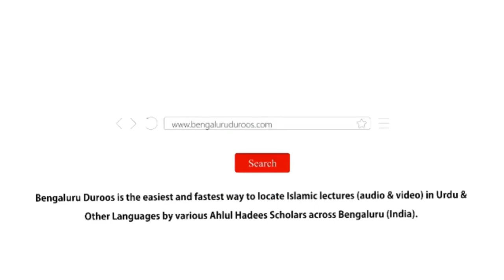Jumu'ah Khutbah | Chand Qeemati Naseehatein by Shaykh Abdul Azeem Madani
Topic: Chand Qeemati Naseehatein

 / bengaluruduroos

 / bengaluruduroos

 / bengaluruduroos

 / bengaluruduroos
٠٠٠٠٠٠٠٠٠٠٠٠٠٠٠٠٠٠٠٠٠٠٠٠٠٠٠٠٠٠٠٠٠٠٠٠٠٠٠٠